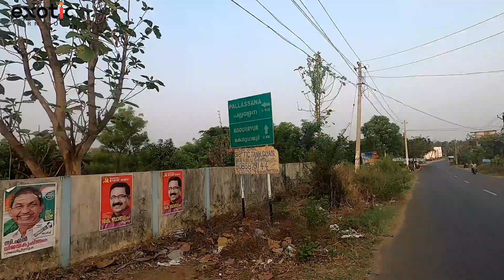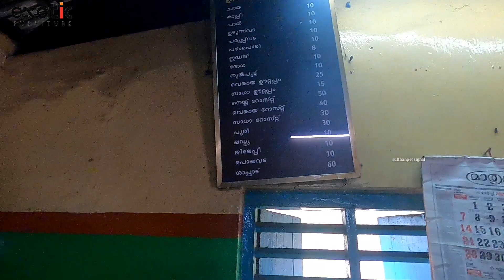കൊടുവായൂർ മാർക്കറ്റും തിരക്കും | All Palakkad Trip EP#6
EXOTIC FURNITURE
NEAR COSMOPOLITAN CLUB
KADAMKODE, PALAKKAD

free to comment here for any  doubts regarding this video

what's app me on 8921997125  or
drop an Email